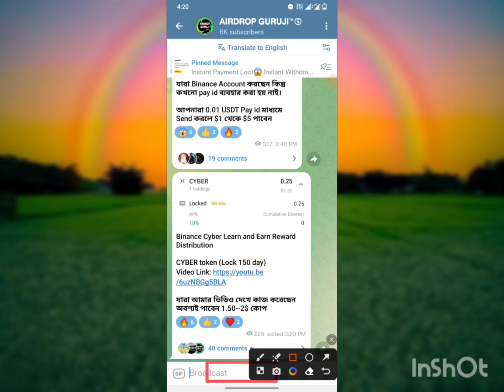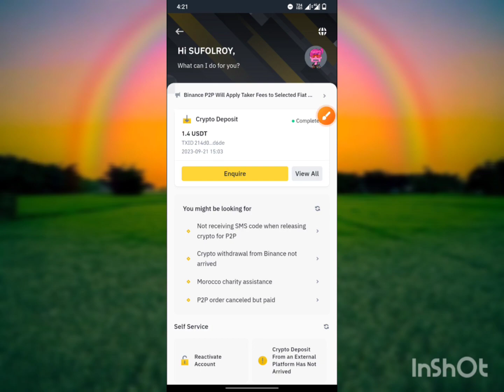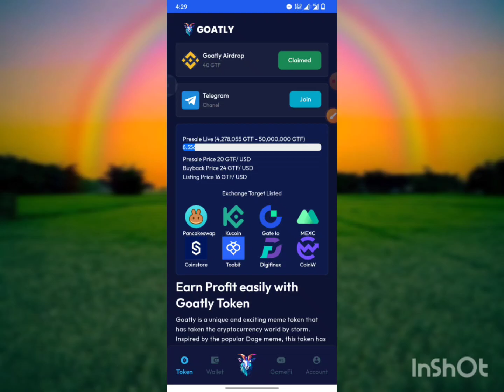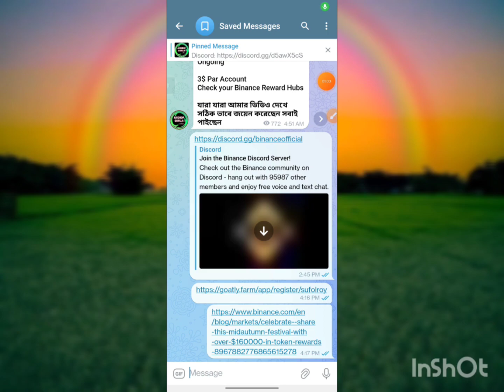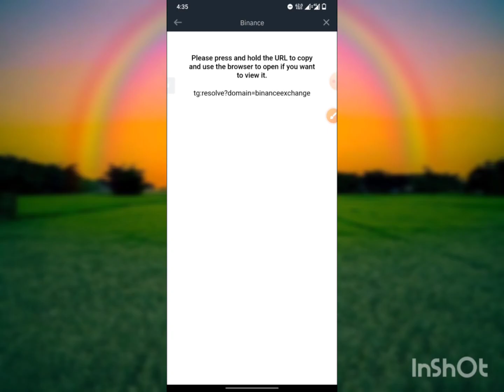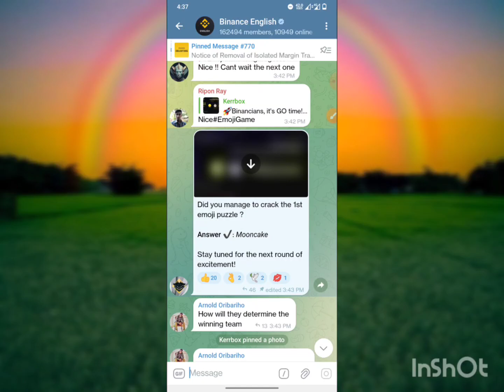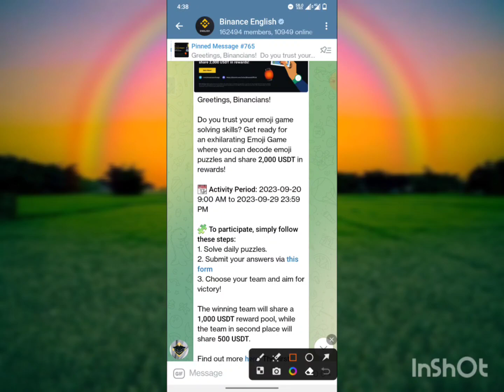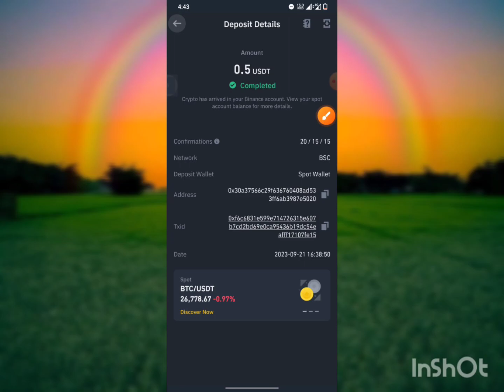Binance Instant 3$ Reward ll Binance Instant Payment Instant Withdraw ll Binance New Offer Today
Binance New Loot Offer Today ll Binance মানেই আগুন অফার সবাই কোপ দেন

binance offer
binance trading
crypto kupakupi
binance savings
অনলাইন ইনকাম
টাইপিং করে ইনকাম
টাইপিং জব